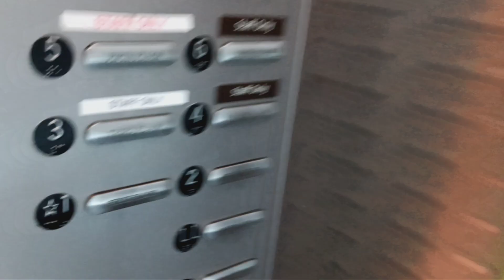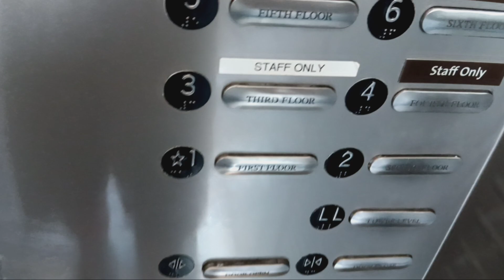Thyssen traction glass elevators at the American Museum of Natural History (Manhattan, NY)